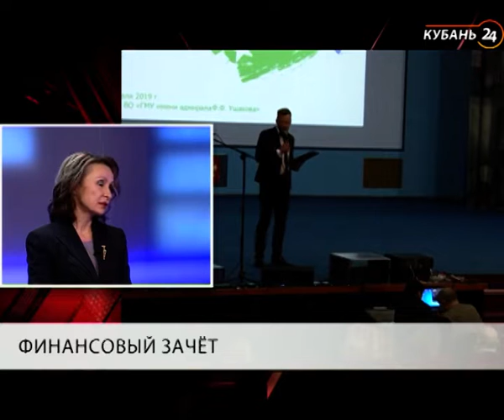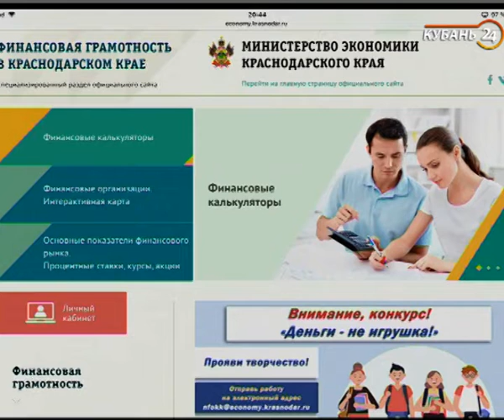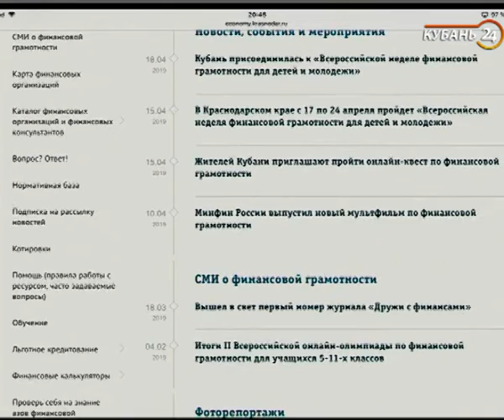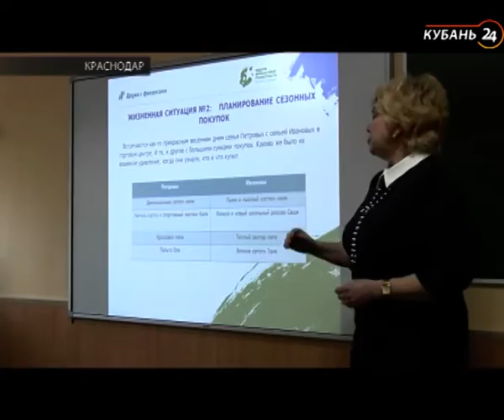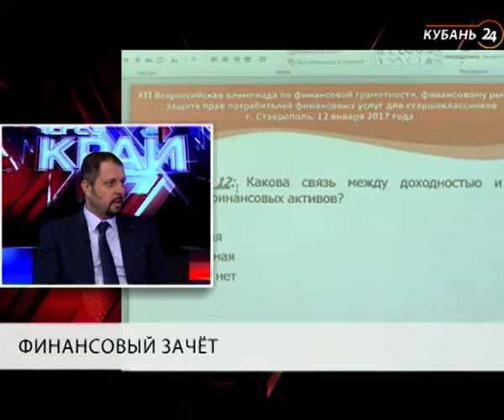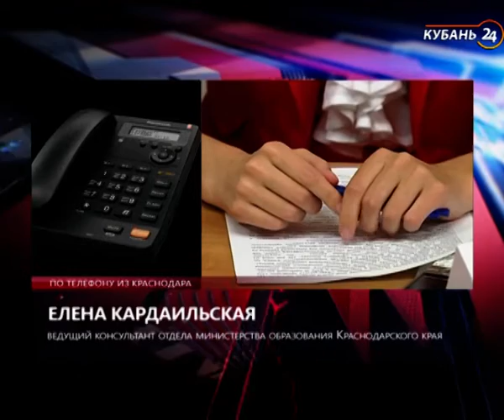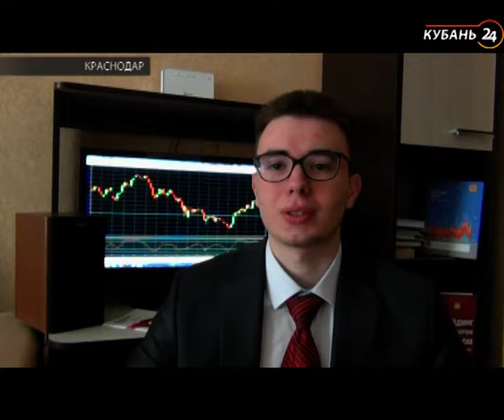«Через край»: финансовый зачет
В программе 22 апреля говорили о финансовой грамотности в Краснодарском крае.

Более 30% жителей страны крайне низко оценивают свои знания в экономике и финансах.

Исправить эту ситуацию должна всероссийская неделя финансовой грамотности, которая сейчас проходит в регионе. Целевая аудитория акции — школьники и студенты.

Кто и чему учит молодежь? Что нужно знать, чтобы не стать банкротом? На эти вопросы ответили гости программы «Через край».